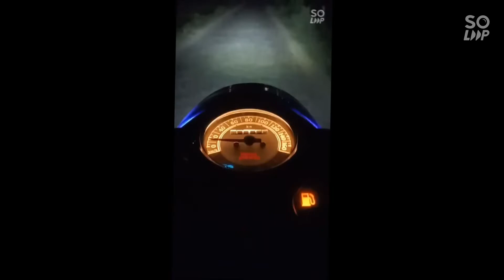Classic 350 vs Apache RTR 180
you tube family se request h hmare channel ko subscribe kre or like kare jald hi aapko hmari Classic 350 or Apache RTR 180 ka nya video milega sabhi bhai log CMnt me apni raay de Jay hind Facebook